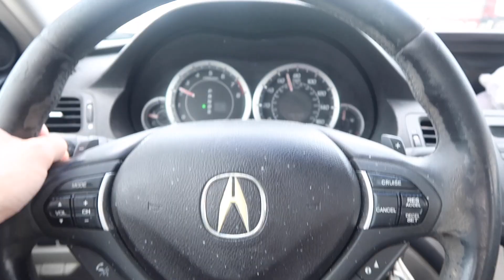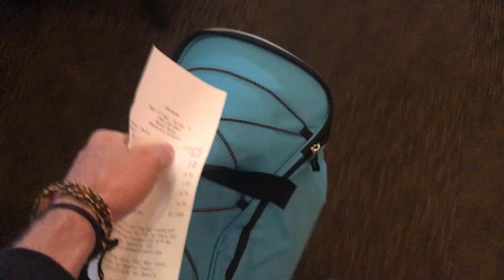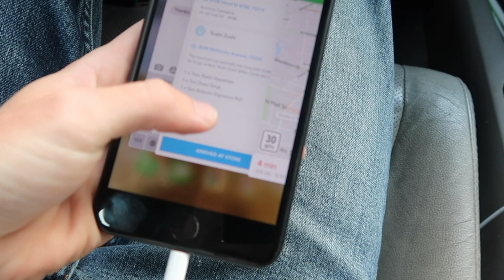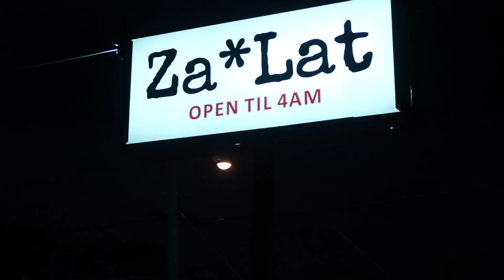Day of Deliveries Ep. 3 | Working Favor Delivery Service in Dallas, Texas | Vlog 94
Vlog #94

Apply for Favor Delivery Service Here ⬇
Use Code: JACOM46U

My 2x2 Rubik Cube
Canon G7X Mark II
GoPro Hero 5 Black
LaCie 2TB External Hard Drive Portable
Apple MacBook Air 13.3-Inch

Do you like Money? ⬇
Send $ or Use My Code & Download the Cash-App, Get $5 FREE: